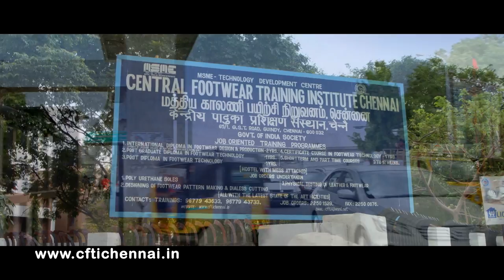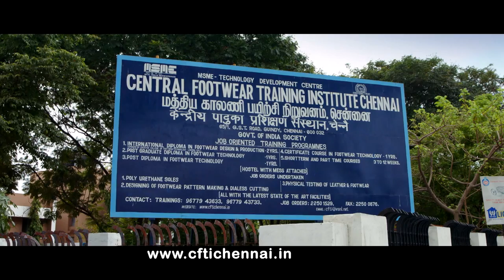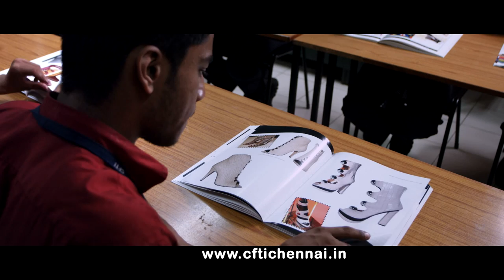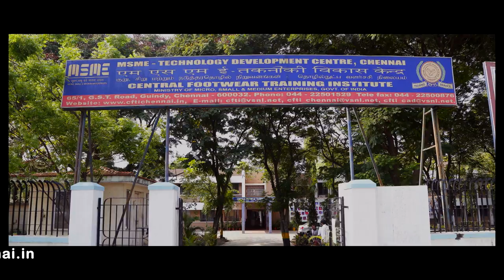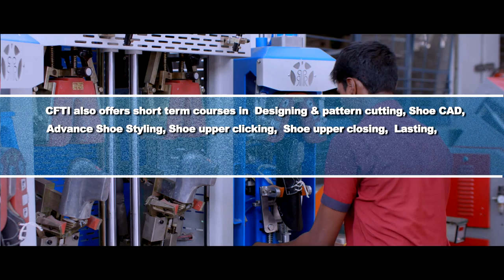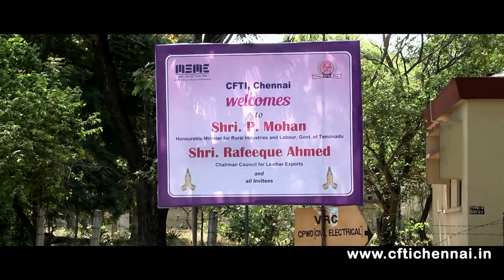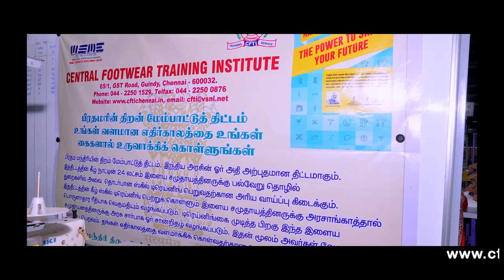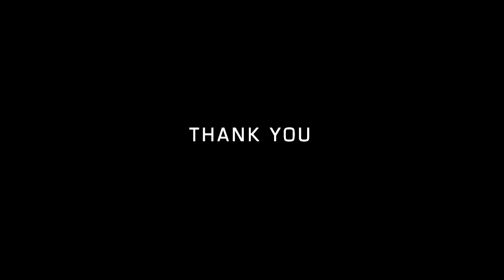CFTI - Central Footwear Training Institute Chennai